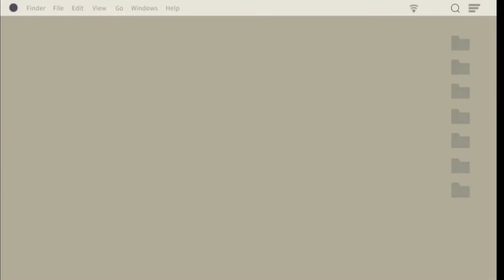Going to Noralita store@Crestilatv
punta kmi sa store ng aming amo para mag serve sa customer.